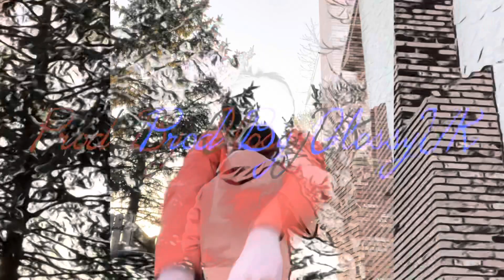$m_0g (Official Music Video)(Prod By GlossyUK)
Part of aloepond and is about exploring and becoming one with nature. This video shows how humans should spend some of their time interacting with leaves and grass and dancing for the nature gods. To build a relationship with earth’s natural beauty and to fall deeply in love with female plants.

Lyrics:

smog

Verse
I want that money making stacks
Get me lost in all my thoughts
Then i’ll fade into the smog
When i enter the psilocybin forest
Now I’m drowning in a bog
Gotta swim to safety, post up on the log
Im on my lonely
Like a hunter and gatherer
Don’t need a car only need a horse or donkey, im all alone in the forest and the smog is trying to haunt me
Im blind, im blind
Cannot see, help me find my way thru the thick of the smog
This trek ain’t no fox trot
You thought it was you’re just a robot
Im lost in my thoughts
Lost in the smog
Then ill fade into the smog
Now im drowning in a bog